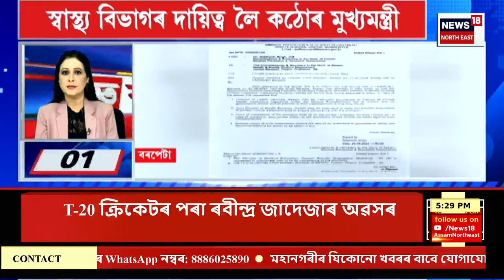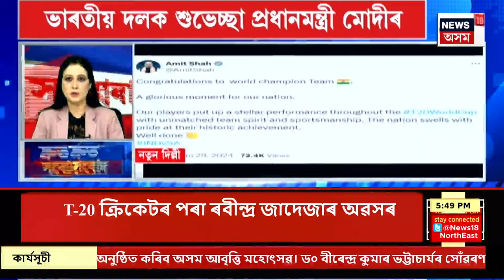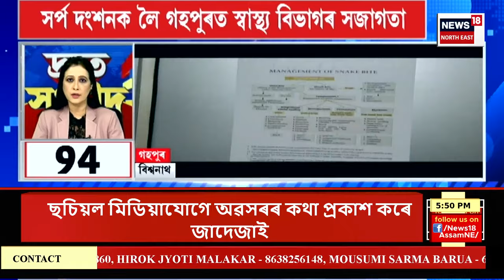SPEED NEWS : চৰকাৰী চিকিৎসকলৈ মুখ্যমন্ত্ৰীৰ নিৰ্দেশনা | Himanta Biswa Sarma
SPEED NEWS | চৰকাৰী চিকিৎসকলৈ মুখ্যমন্ত্ৰীৰ নিৰ্দেশনা
* যোৰহাটৰ লিচুবাৰী স্থিত পৰ্যবেক্ষণ গৃহৰ পৰা পলায়ন কৰে পাঁচজনকৈ নাবালক অভিযুক্তই
* ঢেকিয়াজুলি আৰক্ষী থানাত শীৰ্ষ বিষয়াৰ দল